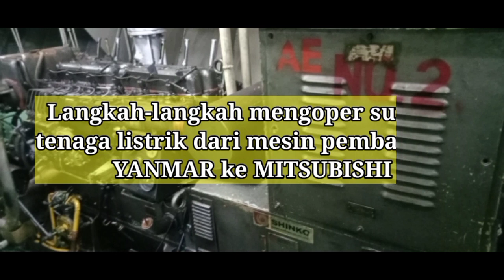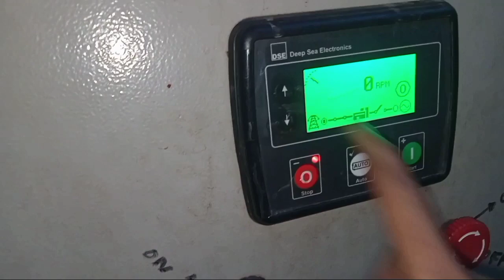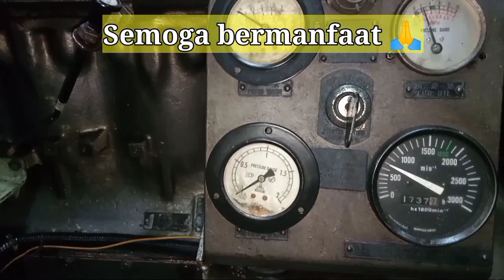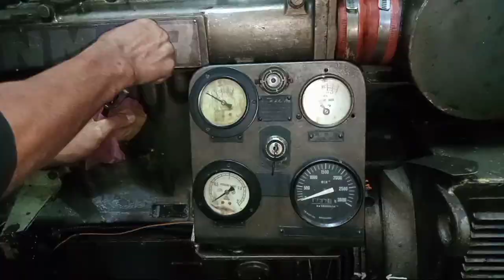Cara mengoper generator di kapal yang benar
Mesin genset di kapal berfungsi untuk mesin pembangkit tenaga listrik yang utama.

Di kapal listrik dibutuhkan untuk berbagai keperluan.

Agar genset tetap awet,maka genset perlu di istirahatkan setelah hidup selama 12 jam.
Caranya adalah dengan mengoper sumber tenaga listrik dari satu mesin ke mesin yang lain.

Nah video kali ini menunjukkan bagaimana langkah-langkah menghidupkan mesin disel pembangkit listrik yang benar,dan cara merubah sumber tenaga listrik yang benar.

selengkapnya simak di video...

semoga bermanfaat 🙏